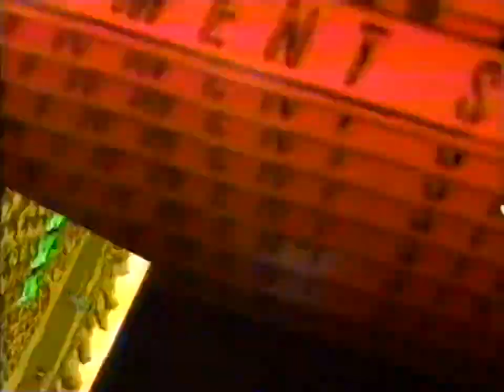Super Mario Kart was released in North America 32 Years ago today September 1 1992